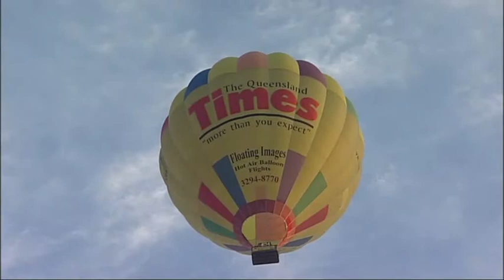Floating Images Hot Air Balloon Flights on the Great South East 22 April 2007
Floating Images Hot Air Balloon flights takes TV journalist Richard Champion from Channel 7's Great South East TV program for a one hour balloon flight over Ipswich & the Scenic Rim region